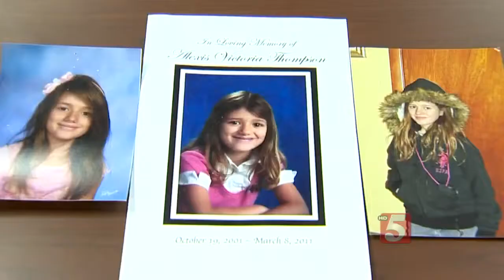Man Who Killed Stepdaughter In DUI Crash Up For Parole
A man who killed his stepdaughter while driving drunk could be released just four years after the crime.